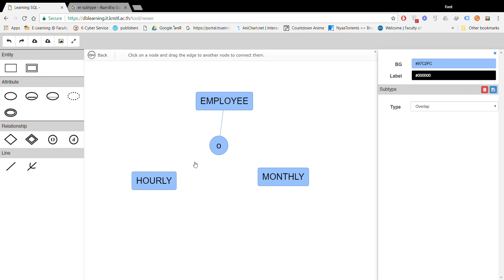Conceptual ER Tool: 4 Subtype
ตัวอย่างการใช้งานการสร้าง Conceptual ER